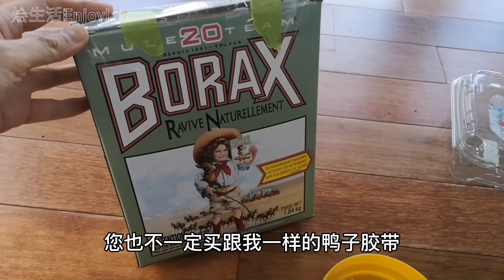Why fruit tree ants disappeared? 只用這1個家家都有的東西, 樹上螞蟻蚜蟲都消失了！果树防虫秘籍, 一招搞定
15 Magic Uses of Baking Soda plus 2 Myths You never know 你不知道的小苏打15个妙用, 杀菌杀虫剂配方, 2个谣传, 绝对干货

最强配方, 小苏打杀虫杀菌剂, 好记有效！防治白粉病,黑斑病, 杀蚜虫,白粉虱介壳虫,红蜘蛛 Cornell Formula

12个白粉病的防治方法, 小苏打杀菌剂配方, 全面了解白粉病 Baking soda for Powdery mildew